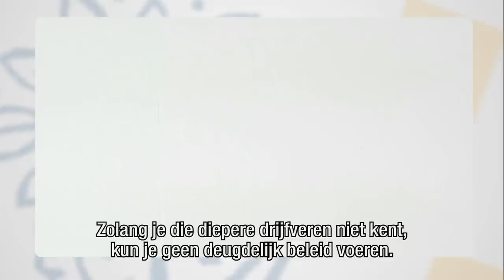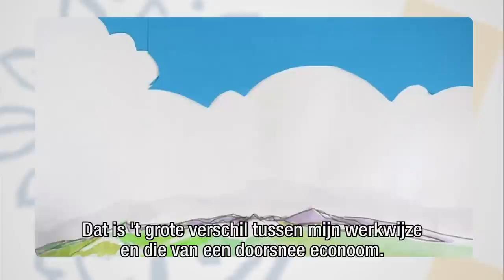Jon List: wat kan economie ons leren? - Tilburg University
Zolang je de diepere drijfveren van mensen niet kent, kun je geen deugdelijk beleid voeren stelt John List, hoogleraar economie University of Chicago.
Via veldexperimenten genereert List zelf onderzoeksdata om zo met gedragseconomie en prikkels het gedrag van mensen te sturen. Zoals List het zelf omschrijft: "dit is het grote verschil in werkwijze met een gewone econoom".

Sinds 1998 komt List in Tilburg, Aart de Zeeuw was een van zijn leermeesters.
List zegt: "wat ik aan Tilburg University steeds hoorde is: Innovation is King. Experimentele economie helpt ons te zien welke onzichtbare doelen haalbaar zijn."

Tijdens de viering van het 87-jarig bestaan van Tilburg University op 20 november j.l. ontving John List een eredoctoraat.